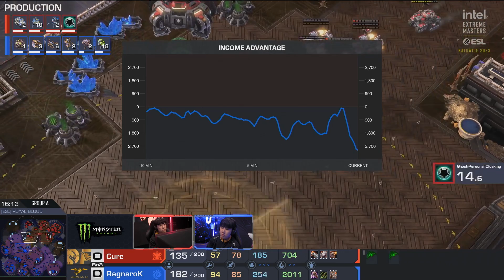SC2 - RagnaroK vs Cure - IEM Katowice 2023 - Group A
IEM Katowice 2023